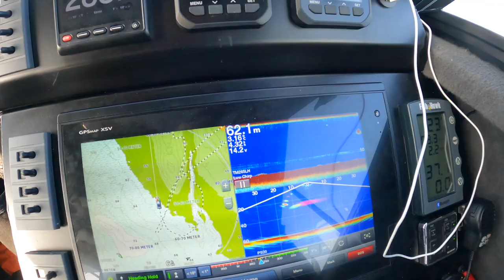Zvejyba su naikintuvais :/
trip to Møn, it wasn't a lot of fish but I am happy to get at least one fish on bord :) also got 6 small cod fish but they went back to water ;)